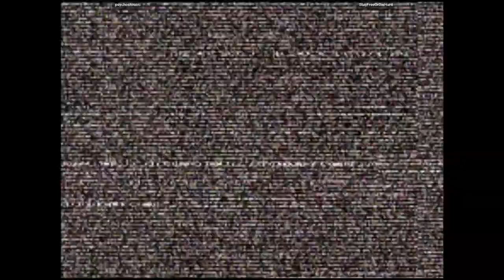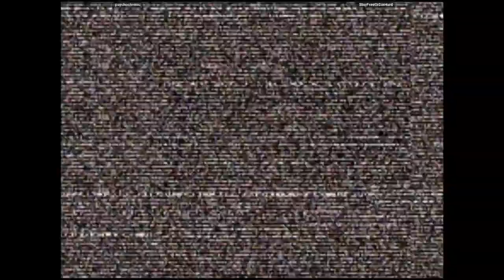CVS2 🕹 psychochronic VS StayFreeOrDieHard